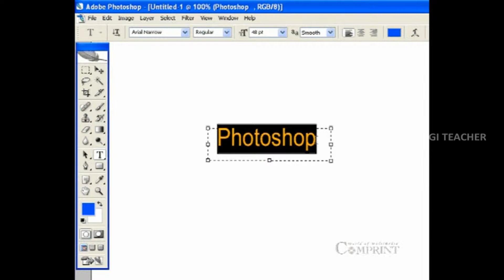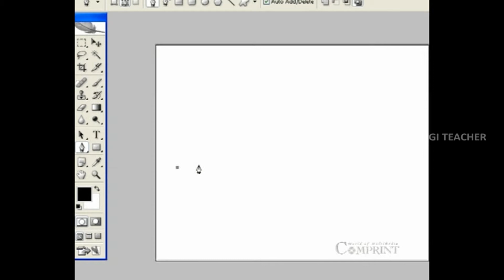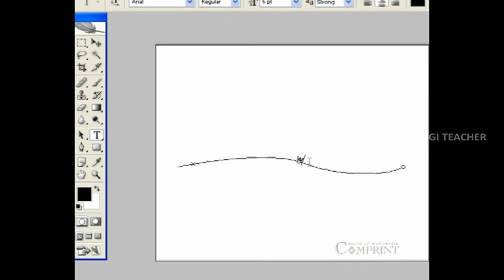Learn About Photoshop || Warping Text in Photoshop (Telugu) || Digi Teacher